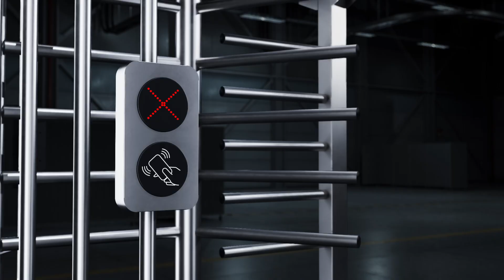CAT 5000 - Catraca Torniquete